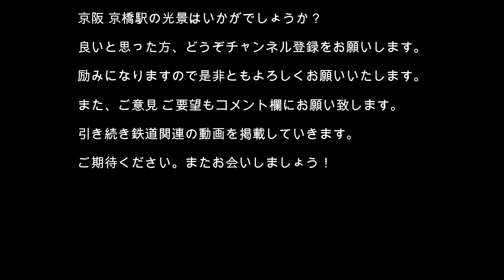【電車観察】No821 巨大ターミナルで車両を撮影 京阪本線 京橋駅の光景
様々な車両を撮影！京阪電車 京橋駅にて通り行く車両たちを撮影しました。新旧色んな車両を撮影して丁寧に解説をしました。巨大ターミナルでの光景をどうぞご覧ください。

【関連動画】
　No483 京阪電車 プレミアムカーに淀屋橋駅から乗車して出町柳駅まで行きました。

【京阪電車の概要】
京阪電車（京阪電気鉄道）は大阪府・京都府・滋賀県に路線を保有・運行している関西の大手私鉄会社です。京阪本線・鴨東線・中之島線・交野線・宇治線を京阪線、京津線・石山坂本線を大津線と総称しています。京阪線、大津線のほかに鋼索線（通称、石清水八幡宮参道ケーブル）があります。

【京阪京橋駅の概要】
京阪京橋駅は、大阪市都島区東野田町二丁目にある京阪電気鉄道の駅です。1910年、京阪電気鉄道が天満橋駅と五条駅の間を開業させた際に、蒲生駅として設けられました。当初は城東区蒲生1丁目付近にあろました。1969年に現在地へ移転して高架駅になりました。駅の構造は、島式ホーム2面4線を持つ高架駅で駅ビルに内包されています。京阪電車の数多い駅の中で一番乗車人員が多い駅です。